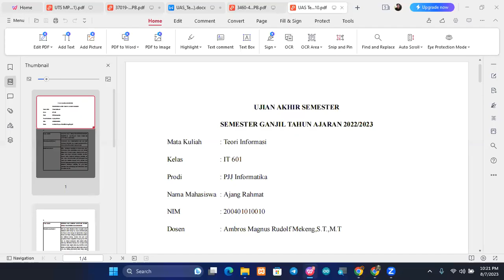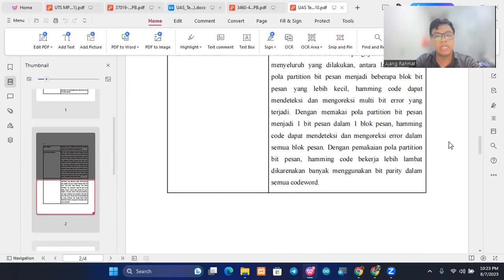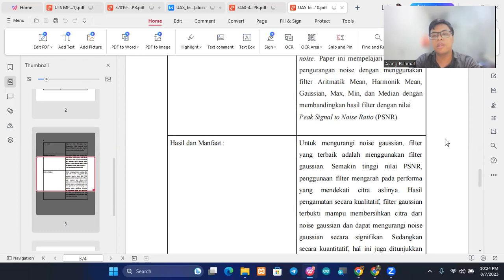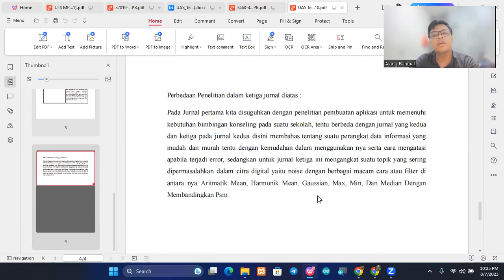Vlog UAS Teori Informasi Ajang Rahmat PJJ Informatika UNSIA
▶▶▶ABOUT ME